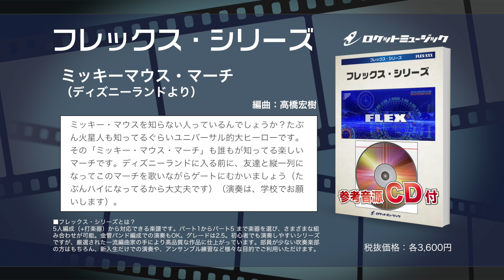ミッキーマウス・マーチ【吹奏楽フレックス】- ロケットミュージック FLEX-39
こちらはコンピュータ打ち込み音源です。参考程度にご視聴ください。

▼最少5人(+打)〜OKの吹奏楽譜。楽譜詳細ページはこちら▼

《世界中で愛される名曲中の名曲！》

☆編曲：高橋宏樹